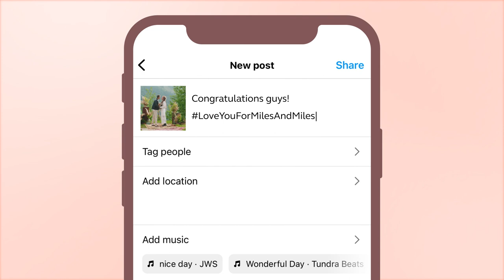Creative Ways To Display Your Wedding Hashtag #️⃣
Whether you’re still brainstorming for a unique wedding hashtag, or have a personalized one ready to go, there are so many display options when it comes to wedding hashtag sign ideas.

The more your wedding guests see and interact with your hashtag, the more likely they’ll be to use your custom hashtag when they post their wedding photos and memories on social media.

Signage is important so let’s dive into some clever ideas for displaying your wedding hashtag signs 🎊

And if you’re still in need of one - let the pros at Wedding Hashers write them for you!

Welcome to Wedding Hashers! #️

Meet the team behind all the magic that happens here at the Wedding Hashers!

We hope to help you with your future wedding planning with tips and tricks and many more! 💓🥂